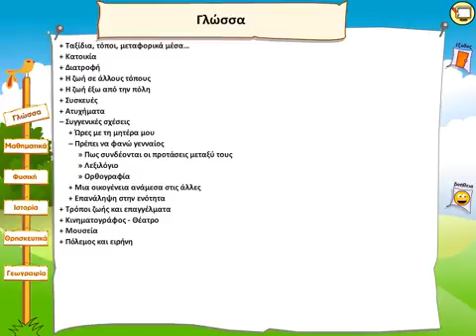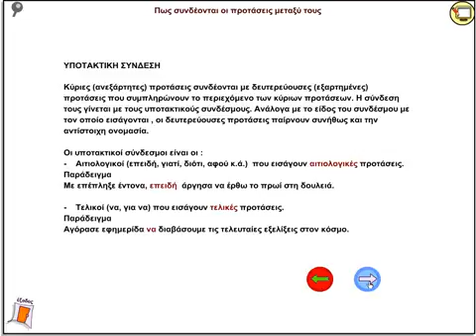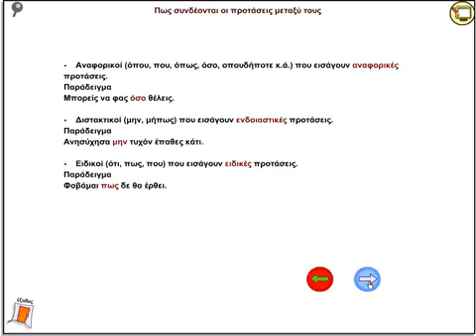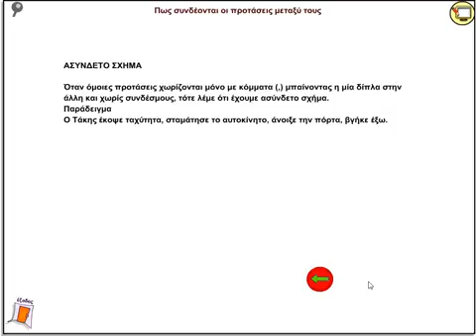Πρέπει να φανώ γενναίος - Πως συνδέονται οι προτάσεις μεταξύ τους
Θεωρία και Παράδειγμα για τα είδη σύνδεσης προτάσεων, (παρατακτική σύνδεση, υποτακτική σύνδεση, ασύνδετο σχήμα).